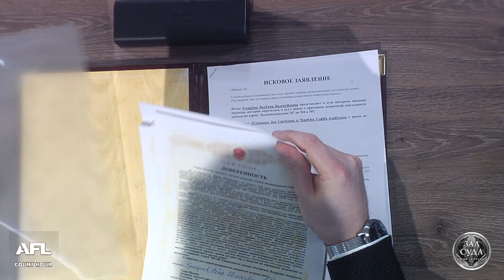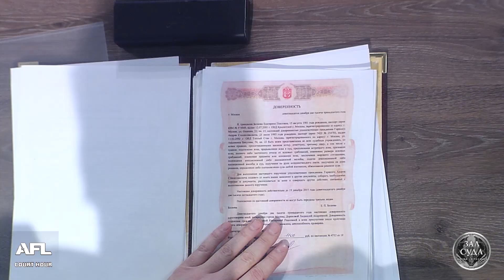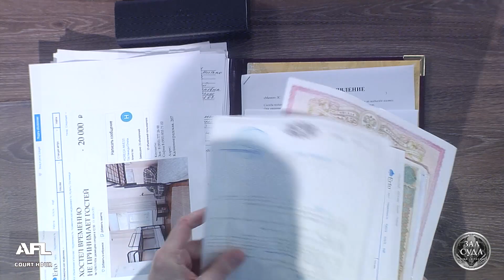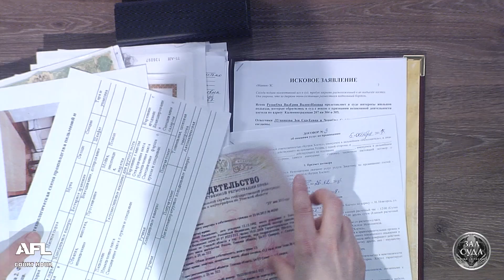Зал суда. Битва за деньги. Прибыльный бизнес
Пенсионерки решили превратить собственную просторную квартиру в хостел. Соседи уверены: там настоящий публичный дом. Смотрите дело "Прибыльный бизнес".